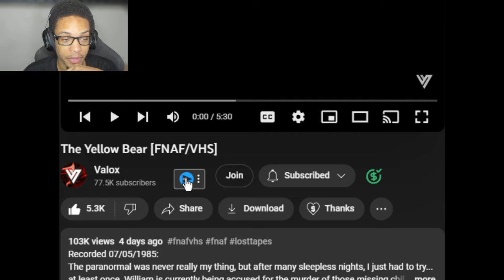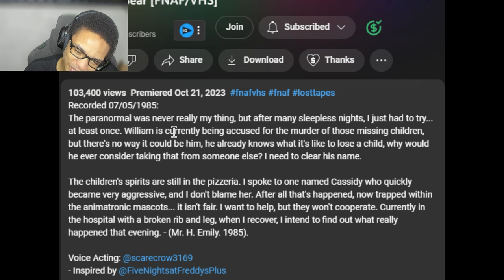The Yellow Bear [FNAF/VHS] Reaction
The Yellow Bear [FNAF/VHS] Reaction, The Yellow Bear FNAF VHS by Valox is tonight's reaction this time around we are checking out a new FNAF VHS by Valox and this time Golden Freddy humbles someone... HARD.

Voice Acting: @scarecrow3169
- Inspired by @FiveNightsatFreddysPlus